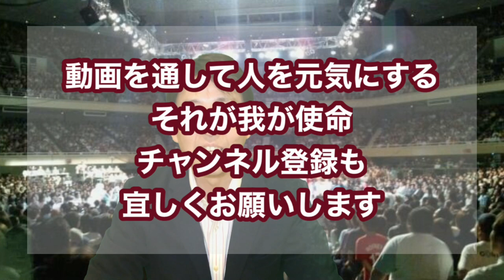斎藤守弘先生曰く”合わせが上手な人が合気道の上手い人・角度が取れる人が強い人”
合気道 合わせ 先の先・後の先
合わせ・角度・半身
合気道の極意である。
その中の合わせ！
一体何に合わせれば良いのか・・・・